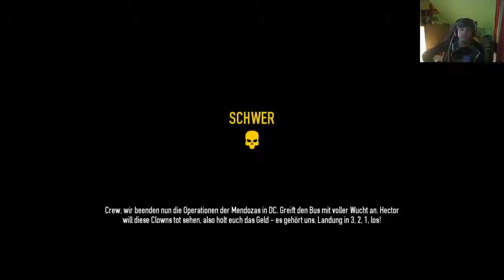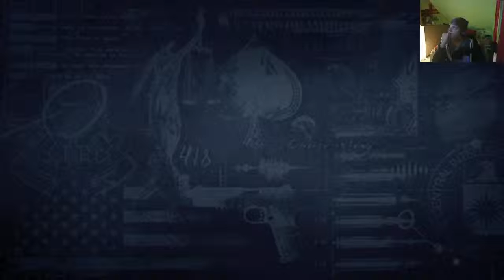MadMax Streams Payday 2 [GER] eZ Stealth eZ Life - 2 / 3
Andrei ist ein kleiner Hurensohn! Payday 2 Stream vom Samstag!